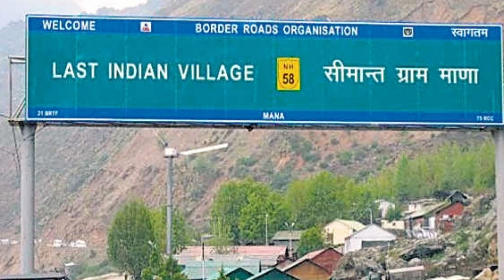ఉత్తరాఖండ్ లో భారీ జల ప్రళయం || Uttarakhand Glacier burst 2021 || Uttarakhand flood 2021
Disaster struck Uttarakhand’s Chamoli district on February 7, 2021, a portion of the Nanda Devi glacier broke off.
The sudden flood in the middle of the day in the Dhauli Ganga, Rishi Ganga and Alaknanda rivers.
Two power projects — NTPC’s Tapovan-Vishnugad hydel project and the Rishi Ganga Hydel Project, Labourers trapped in tunnels as the waters came rushing in. At least 32 people are dead..